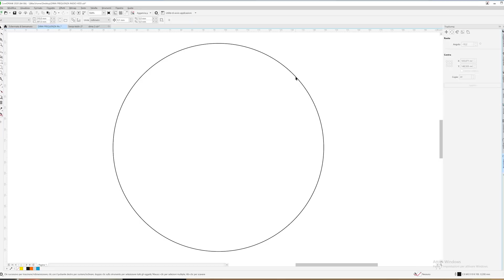Turn HDD broken in to a FM Radio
Only $2 for 5pcs 2 Layer &amp; 4Layer PCBs,Get $24 SMT
(TROVERAI LE ANTEPRIME DEI PROSSIMI VIDEO IN USCITA)